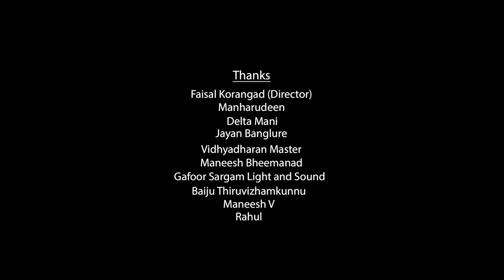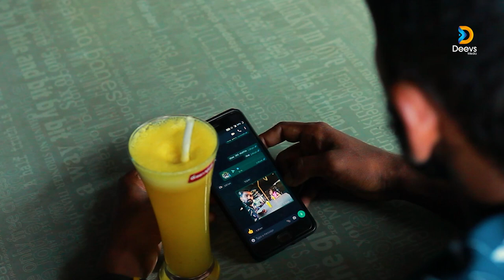ഒരു പെൺകുട്ടിയുടെ പ്രതികാരത്തിന്റെ കഥ THE WAY OUT | MALAYALAM SHORT FILM | SAJIN K | ANJANA | DEEVS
DEEVS MEDIA PRODUCTION

Producer: DELTA MANI , SALIH DEEVS

Script & Direction : SAJIN K NARAYANAN
Cinematographer : SHIBIN C SANKAR
Art : SIVADAS MANNARKKAD
Cuts : SHAHANEER BABU

Studio : DEEVS MEDIA ALANALLUR
Title animation : ABID LAN MEDIA

this video is fully claimed to DEEVS MEDIA PRODUCTION